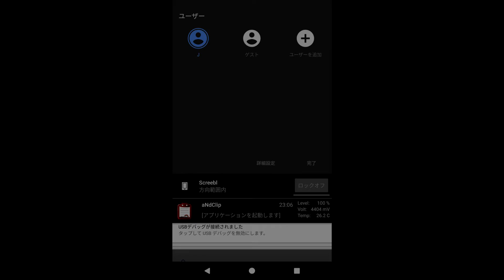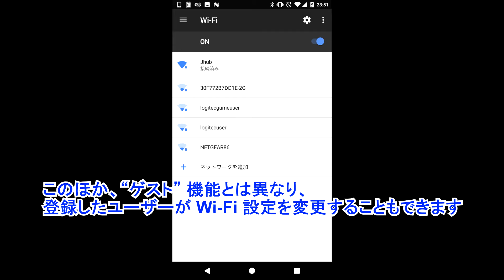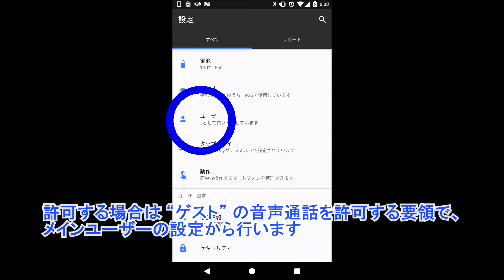1 台の Android に複数のユーザーを登録できる “マルチユーザー” 機能を解説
【今回の内容】
今回は、1 台の Android に複数のユーザーを登録できる “マルチユーザー” 機能を解説しています。